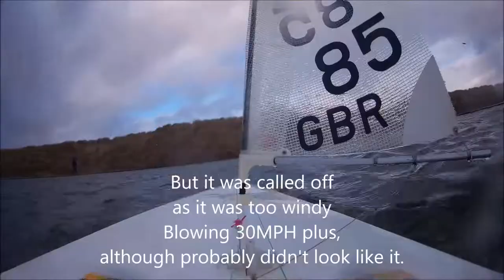RC Laser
RC Model boat